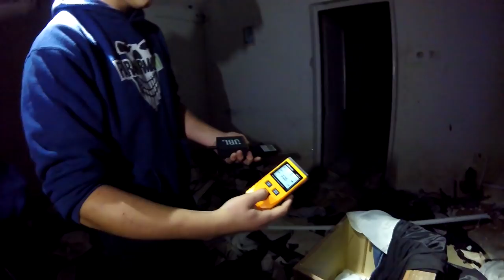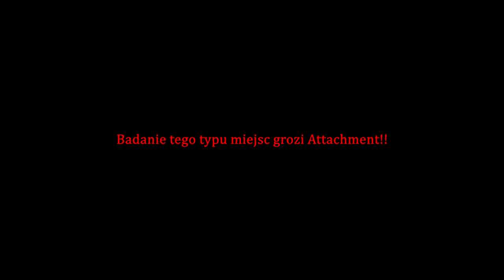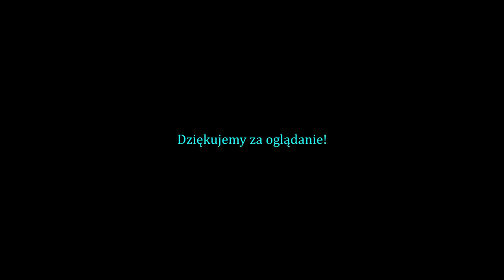OPUSZCZONE GOSPODARSTSWO - ŚLEDZTWO PARANORMALNE [ Cz. 1 ]